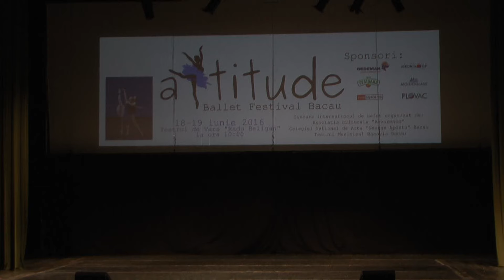2016 Attitude Ballet Festival